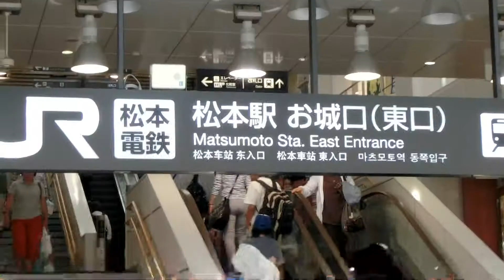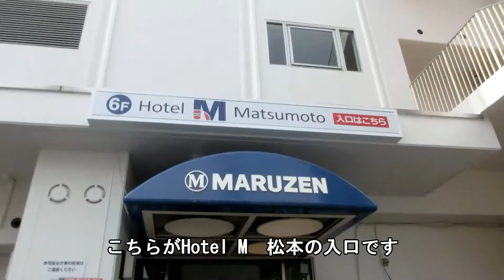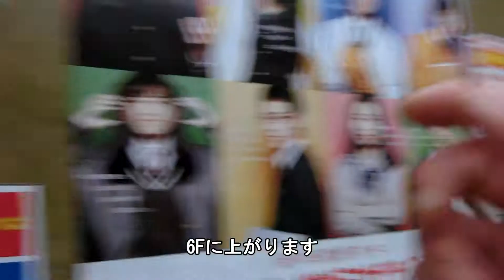【松本駅周辺】ホテルMマツモトへの行き方 Directions to "Hotel M Matsumoto" from JR Matsumoto Station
JR松本駅からカプセルホテル、「ホテルMマツモト」までの行き方です。
3minutes walk from Matsumoto Station to Capsule Hotel